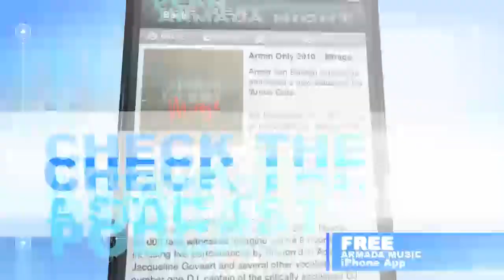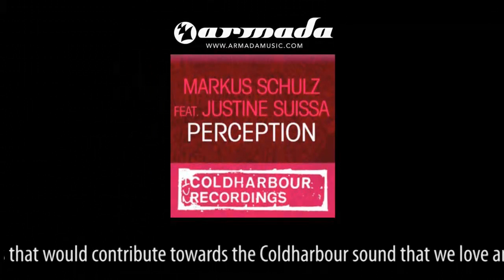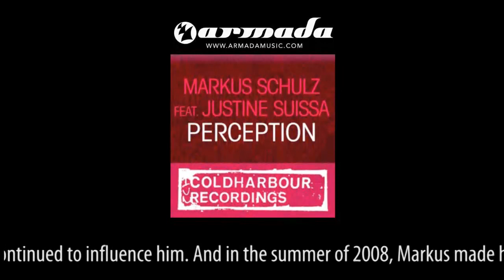A State Of Trance Official Podcast Episode 132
A State Of Trance Official Podcast with your host, Armin van Buuren

1. Thrillseekers vs M.I.K.E. - Effectual (Deep Voices Remix) [Club Elite]
2. Protoculture - Silver (Original Mix) [Re_Brand]
3. Markus Schulz feat. Justine Suissa - Perception (Super8 & Tab Remix) [Coldharbour]
4. John O'Callaghan - Desert Orchid (Thomas Bronzwaer remix) [Subculture]
5. Wezz Devall - This Is Your Day [Captivating Sounds]